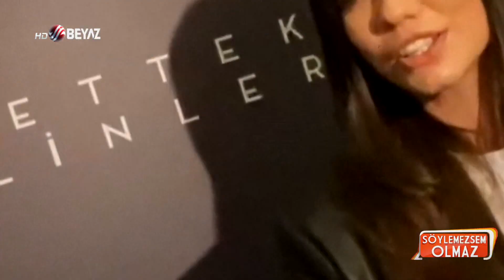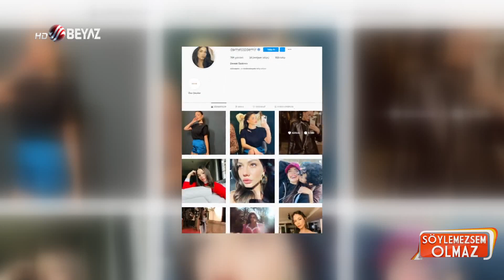Demet Özdemir Oğuzhan Koç aşkı bitti!!! Seren ve Arto Oğuzhan Koç'la fena dalga geçti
Magazin dünyasının en çok konuşulan çifti Demet Özdemir ve Oğuzhan Koç geçtiğimiz ay ayrılık kararı almıştı. Paris'te aşk tazeledikleri düşünülen çift tatil dönüşü ilişkiyi bitirmişti. İkili cephesinde yeni bir gelişme yaşandı. Demet Özdemir, Oğuzhan Koç ile olan tüm fotoğraflarını sildi.